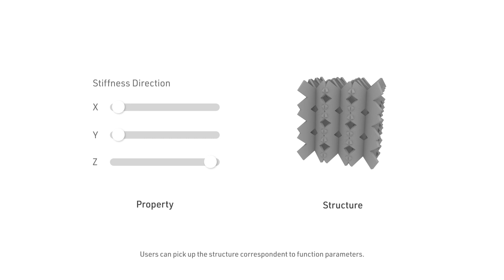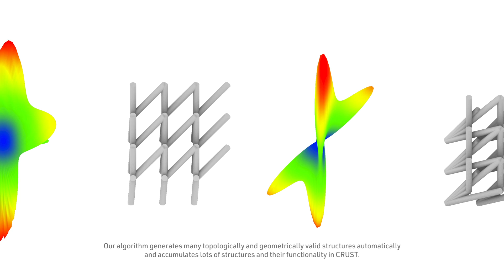Direct Functional Modeling -- Computational Design Method for Advanced Functional Products --